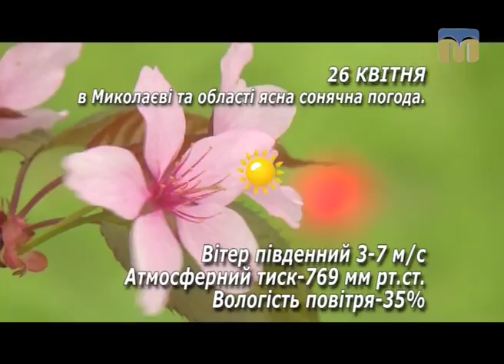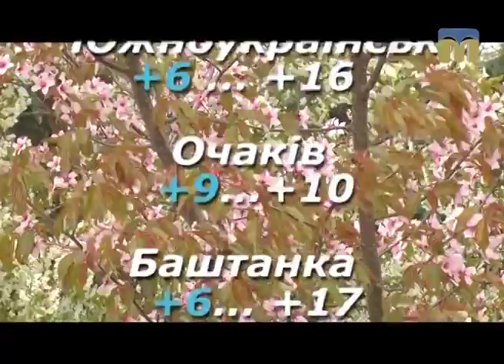Народні прикмети, прогноз погоди на 26 квітня 2017 року